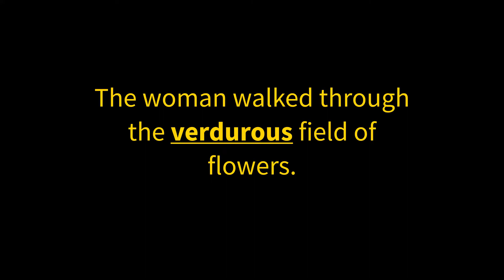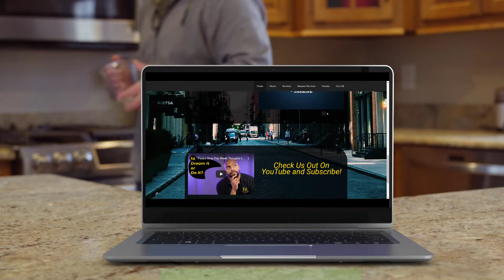How To Pronounce Verdurous - Isaiah Little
Palace Drop This Week;
Word of the week 27: Verdurous  [vur-jer-uhs]

Kingdom Palace Productions

Palace 2022